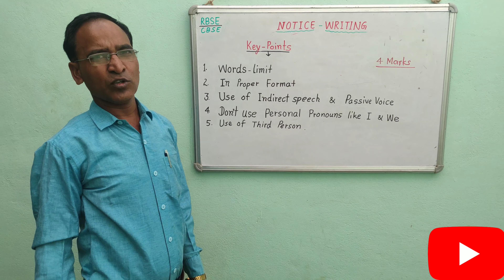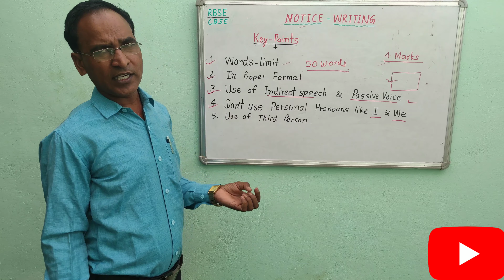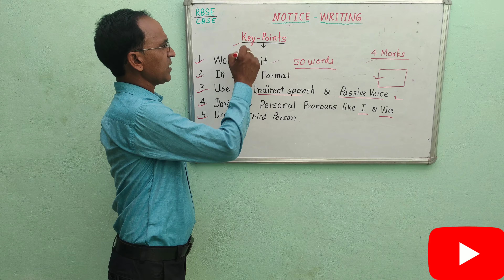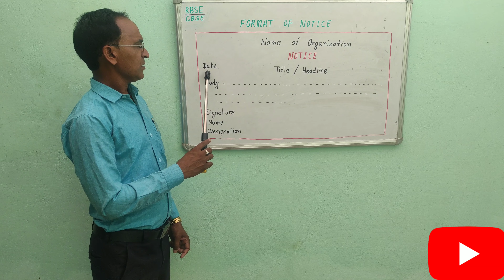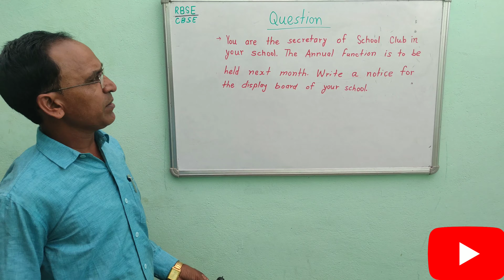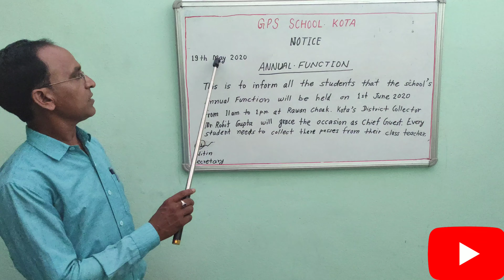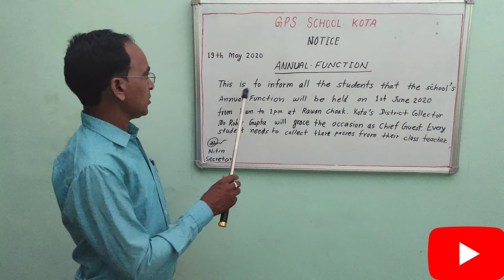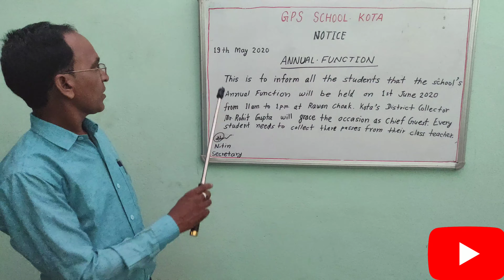HOW TO MAKE A NOTICE USING 5 IMPORTANT KEY POINTS | NOTICE WRITING | RBSE | CBSE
Dear Students today we are going to learn the Skill of NOTICE WRITING for obtain best score in BOARD EXAM & Competitive Examinations.